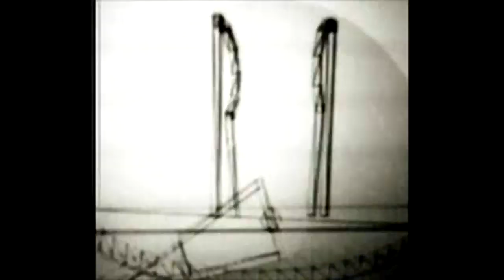Trifor60 v klubu K4, Ljubljana, 18. 12. 2012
Posnetek dela koncerta HC punk crust zasedbe Trifor60 z Železnikov v ljubljanskem Klubu K4, 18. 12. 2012.

Kamera: Medard Kržišnik in Martina Dervarič.

RTV Študent

v sklopu odprte radijske platforme Radar #3, Radia Študent.